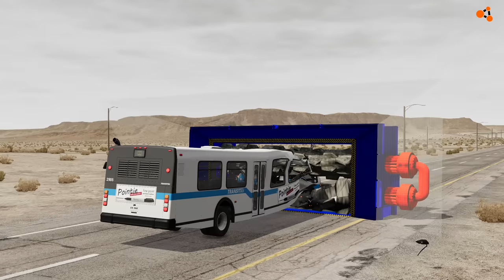Brick Rigs METRO BUS vs BeamNG Drive METRO BUS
Hello everyone! Today I'm comparing metro bus, a brick rigs vs a beamng drive. Which do you think is best?

► Youtube Library Music:

1. Where We Wanna Go - Patrick Patrikios
2. Busy City - TrackTribe